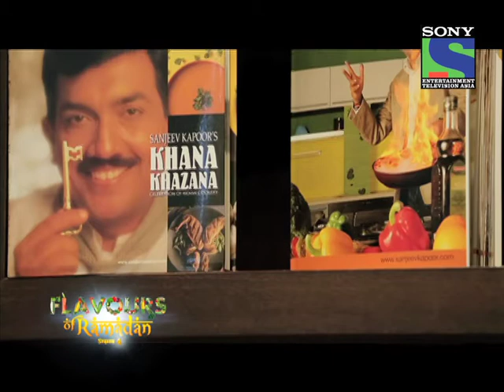Flavours of Ramadan Season 4 - The Yellow Chilli Iftar